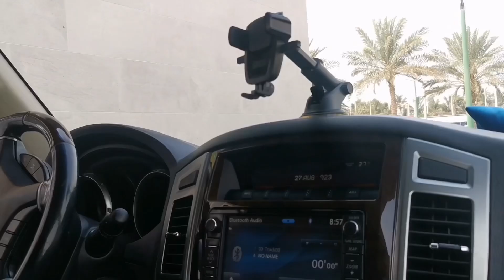A Mom’s Life With Four Kids||Back To School Routine 2023||Lunch Box Preparation